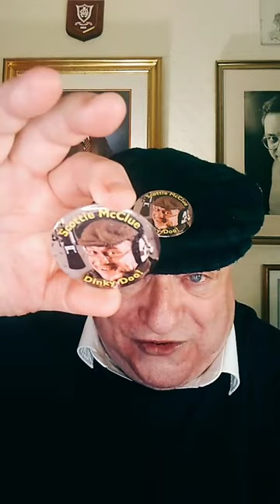THE PEOPLE'S SHOW AM EARLY BIRD 23/12/22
THE PEOPLE'S SHOW AM EARLY BIRD